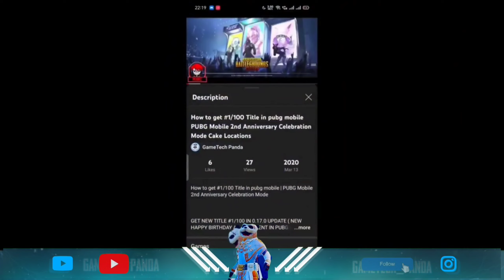how to get #1/100 title in BGMI 🔥 how to get 4rd anniversary #1/100 title 🔥 BGMI 1.9 UPDATE TITLE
how to get #1/100 title in BGMI 🔥 how to get 4rd anniversary #1/100 title in BGMI 🔥 How to Get 4th Anniversary Title in BGMI 🔥 How to Get C2S5 Box Collecter Title 🔥 New Cake title 🔥 BGMI 1.9 UPDATE TITLE 🔥 PUBG 1.9 UPDATE TITLE 🔥 cake location in erangel

I'm on Instagram as @official_sonofsarkar.

how to get #1/100 title in BGMI || how to get 4rd anniversary #1/100 title in pubg mobile

NEW OUTFITS,2021 NEW VIDEO,BGMI title #1/100,Pubg mobile new title,How to collect #1/100,GET NEW TITLE #1/100 IN New UPDATE,How to get #1/100 Title in pubg mobile ,BGMI 1ST Anniversary Celebration Mode,How to get #1/100,PUBG MOBILE - 4ND ANNIVERSARY CAKE + #1/100 TITLE COMING

Top 5 Cake Location in Erangle pubgmobile